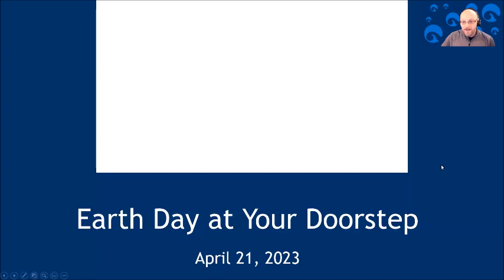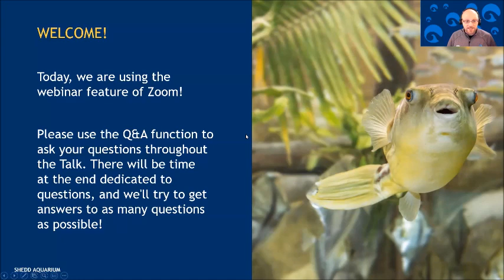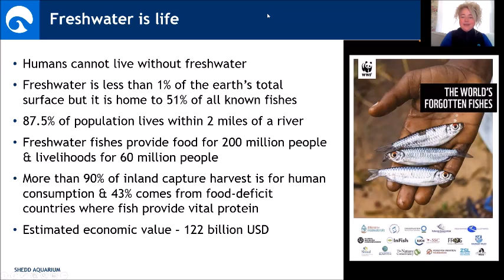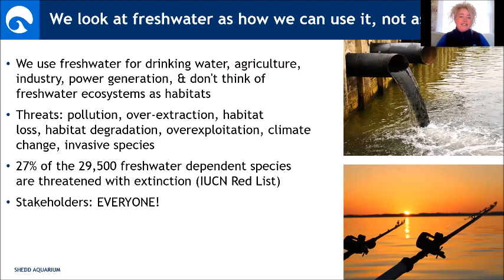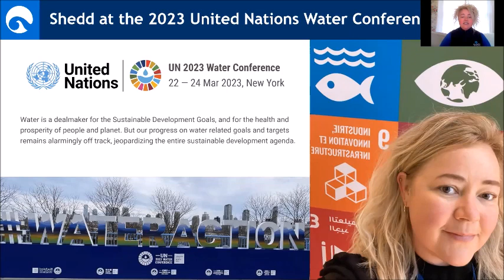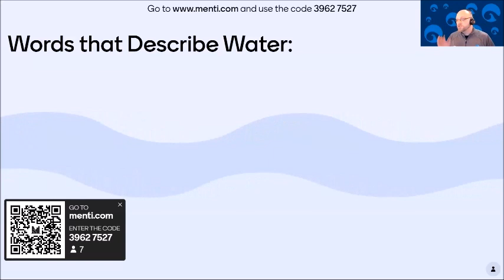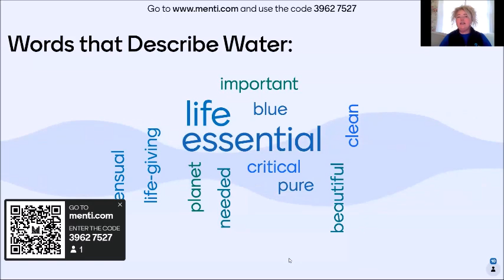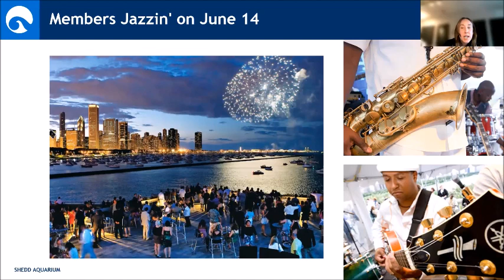SheddTalks Freshwater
Join Shedd Scientist Dr. Karen Murchie to learn how Shedd leads freshwater research and conservation action in the Great Lakes region and how you can help protect freshwater systems in your own community.